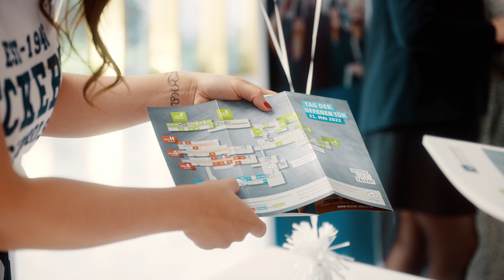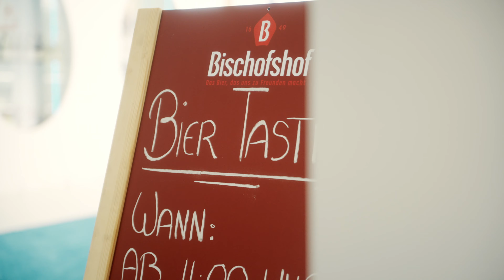Tag der offenen Tür 2022 – Eventclip – Eckert Schulen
Die Eckert Schulen haben ihre Türen geöffnet 🚪 – für Groß 🧓 und Klein 👶, für alle Hungrigen …nach Wissen 🎓 und Essen 🍲🍺, ob drinnen oder draußen, und natürlich auch für unser Kamera-Dreier-Dreamteam 🎥📹📸, das angerückt ist, um alles in diesem freshen Aftermovie festzuhalten.

Auch interessiert an einem Eventclip?